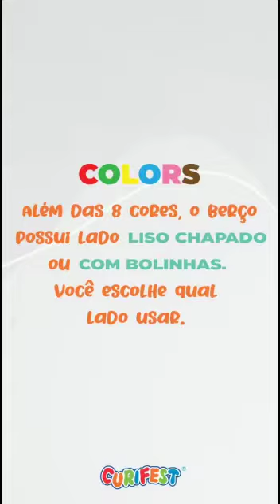Linha Colors Caixas de Ovo de Páscoa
A linha Colors é perfeita para combinar com sua logo e facilitar a identificação dos sabores e recheios do seu ovo de páscoa. É uma receita de sucesso para vender muito: embalagem prática e que combina com tudo.